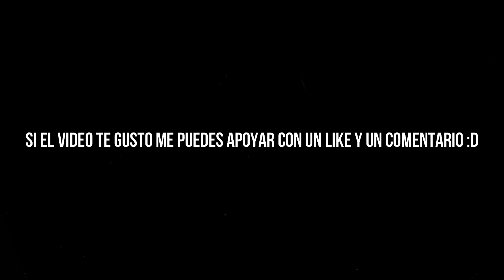Nuevo SERVIDOR para Minecraft Bedrock/Java 1.18 | Survival | ZentellNetwork ⚡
👉 Servidor: ZENTELL NETWORK
Bedrock
IP: play.zentellnetwork.cf
Puerto: 19102

Java
IP: play.zentellnetwork.cf